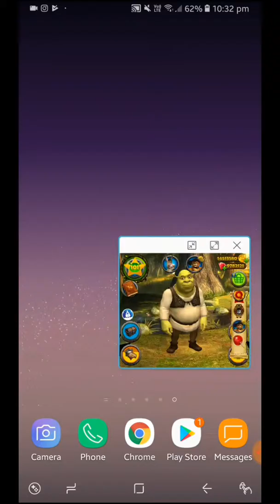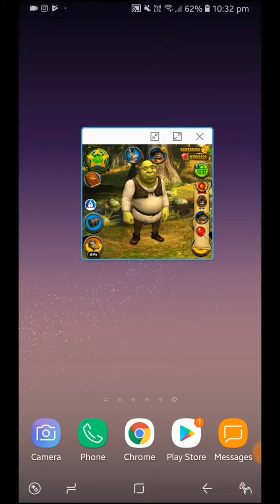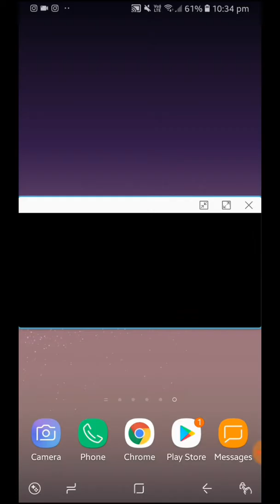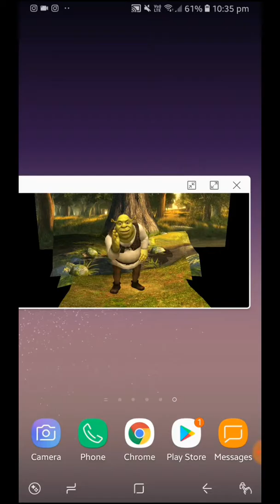Pocket Shrek On Home Screen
Didn't think this'd work